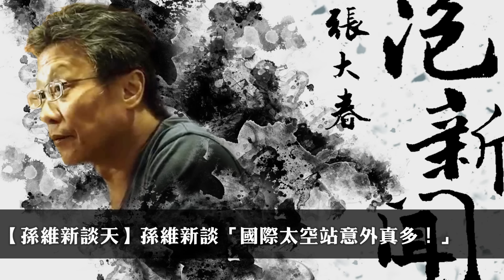'24.07.16【張大春泡新聞】孫維新談天：國際太空站意外真多！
主持人：張大春
來賓：國立臺灣大學物理學系暨天文物理研究所教授、《科學人》雜誌總編輯 孫維新
主題：孫維新談天－國際太空站意外真多！

▍九八新聞台@大台北地區 FM98.1